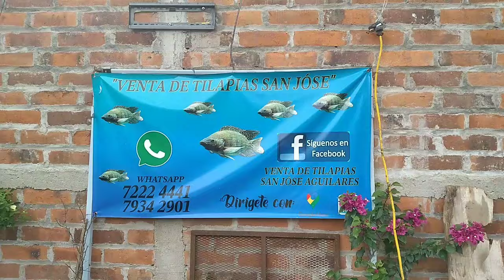🐟🐟🐟🐟un vivero de tilapias fuera de serie en aguilares el Salvador. .y recorriendo carretera troncal